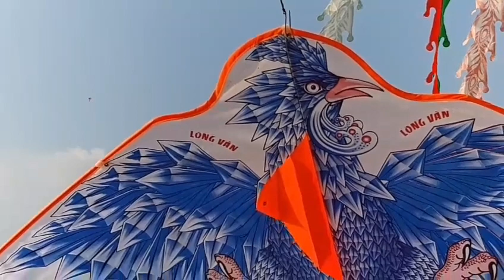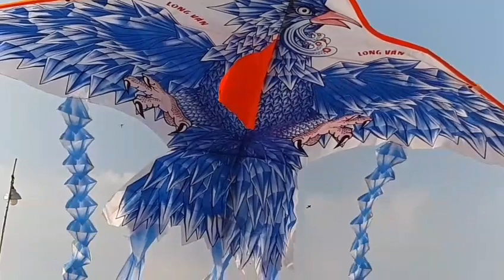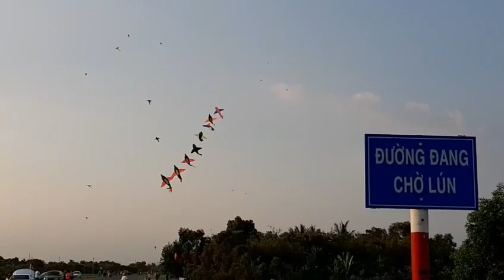Đi xem thả diều nhớ về tuổi thơ / minh phương vlogs